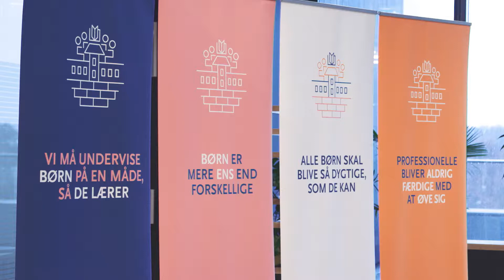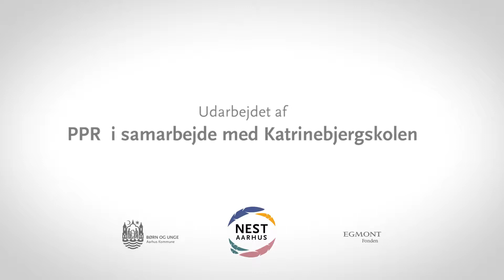Ledelse i Nest Programmet